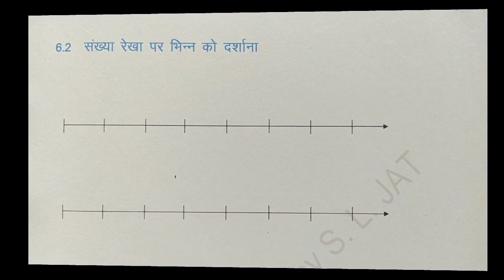अध्याय 6 भिन्न की समझ, RBSE Class 5 Maths Chapter 6 Understanding the Fractions, गणित कक्षा 5 भिन्न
In this video learn to || RBSE अध्याय 6 भिन्न की समझ, RBSE Class 5 Maths Chapter 6 Understanding the Fractions, गणित कक्षा 5 भिन्न, भिन्न किसे कहते है ? bhinn kise kahate hai ? संख्या रेखा पर भिन्न को दर्शाना